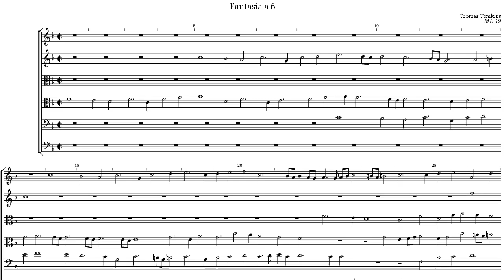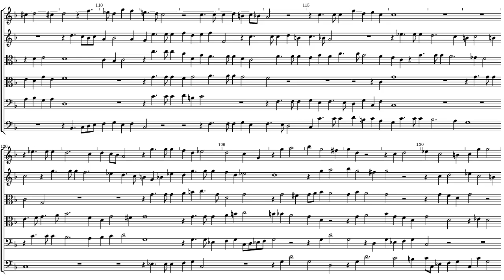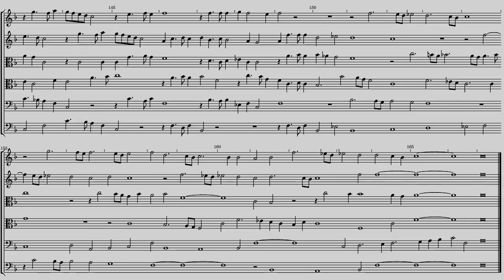Thomas Tomkins Fantasia 19 a 6 (Musica Britanica)